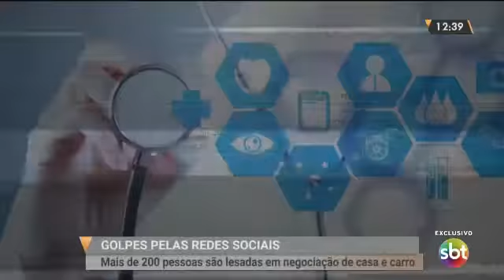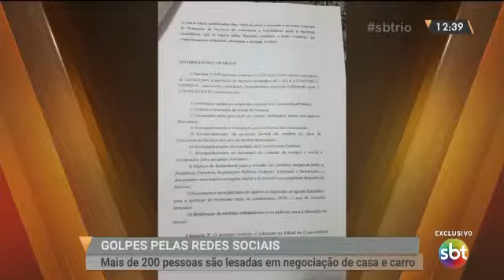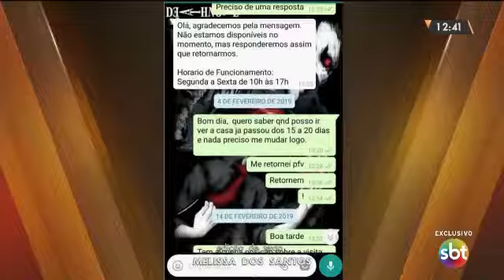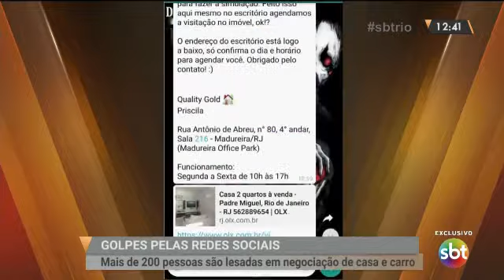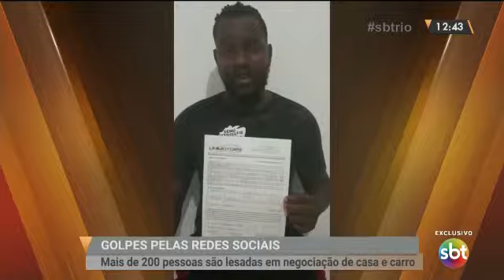Exclusivo: Centenas de pessoas são enganadas no golpe da casa e do carro